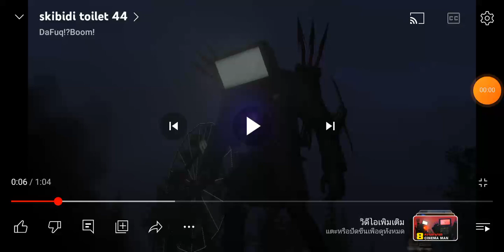titan​ tv​ man​ vs​ giant​ spider​ skibidi​ toilet​ and​ giant​ rocket​ launchder​ skibidi​ toilet​